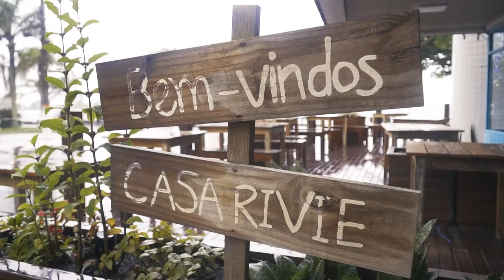MAKING OF SHOOTING I ESSENTIAL NUTRITION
Todo mundo gosta de ver o que rola por trás das câmeras, certo? Vem conferir esse making of de uma das nossas sessões de fotos e vídeos.
Leve, divertido e agradável, assim como desejamos que seja sua experiência com os nossos produtos.

Depois conta pra gente o que achou.